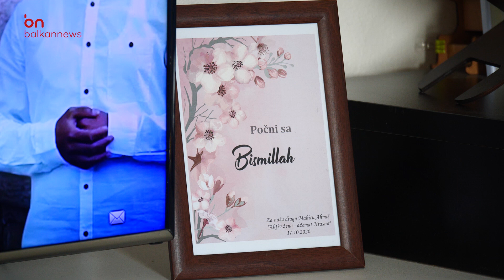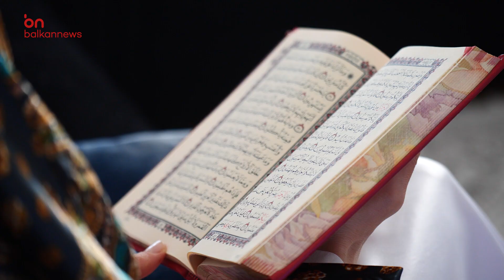Prelijepa ljubavna priča Eseda i Mahire: Uprkos poteškoćama nastavljaju koračati zajedno kroz život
Iskrene, posebne i prave ljubavi zaista postoje. U Sarajevu živi bračni par čija je ljubav zaista posebna i iskrena. To je ljubav bračnog para Eseda i Mahire Ahmiš.
Njihova ljubav je počela prije, otprilike, 15 godina u džamiji u kojoj je Esed radio kao efendija. Mahira je otišla u džamiju na mevlud, i tada počinje ta posebna, iskrena i ogromna ljubav...